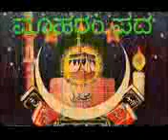Great song bibipathima life story in kannada moharam pada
Video from Yankappa Baradur